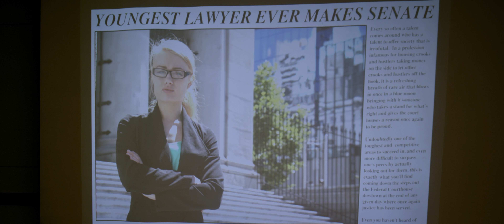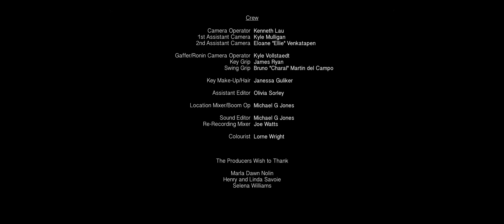BATHWATER (4K) - 15 Minute Dramatic Short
After his sister dies during an abortion, Blair kidnaps her husband, the doctor, and a judge to decide who’s responsible for this family tragedy: the husband who pressured her into it, or the doctor who went through with it.

Synopsis Français

Suite au décès de sa sœur au cours d’un avortement, Blair kidnappe le mari de sa sœur, le médecin et un juge pour déterminer les responsabilités de cette tragédie familiale: le mari qui a mis sa soeur sous pression ou bien le médecin qui s'est soumis à la demande.

Bathwater is a 2019 short film written by Brian Nolin, directed by Brian Nolin & Ian Nsenga and starring Jason Beaudoin (Legends of Tomorrow), Bridget Graham (Pixels) and Graem Beddoes (The 100).

The film follows the fury of a man named Blair (Jason Beaudoin) seeking vengeance after his sister Victoria (Caitlin Davidson) dies getting an illegal abortion.

Having captured a young judge (Bridget Graham), he presents his case in order for her to decide the fate of his sister’s persuasive husband Richard (Graem Beddoes) and Dr. Than (Darryl King), the man who performed the operation leading to his sister’s demise.

Tense and provocative, Bathwater dives into a sensitive subject matter exploring the inner motives and outer conditions that too often lead
people into the judgement of their peers.

15 minutes
Mature Audience
CC:English, French, Spanish, Chinese (Simple), Japanese